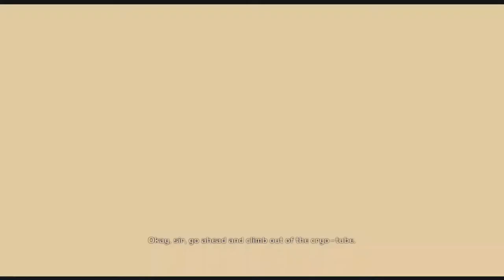Alfred Plays Halo: Combat Evolved- Part 1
Halo is now 19 years old. The whole thing, not just this game. Dang.

So, in my replay of each game, well, I'd be remiss to skip this one.